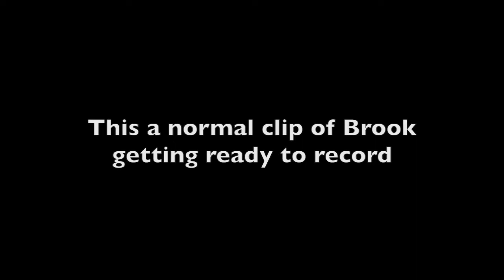MMS News S5 January Outtakes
Each month we take a look at all of our own FAILS and compile them into a little video, these are the outtakes for January...enjoy

Season 5 Outtakes (covering Episodes 11-13)